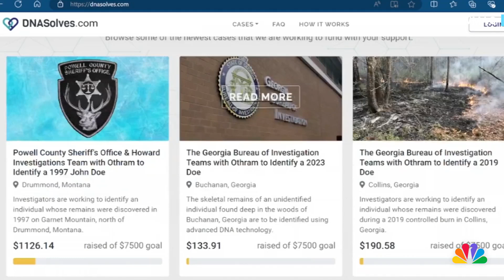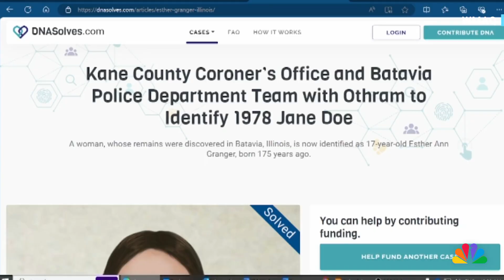DNA testing confirms that skull found in Illinois home dates back to 1866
The mystery of a human skull found in 1978 in a Batavia, Ill., home has finally been solved after DNA testing confirmed that the   skull belonged to an 18-year-old girl from 1866.